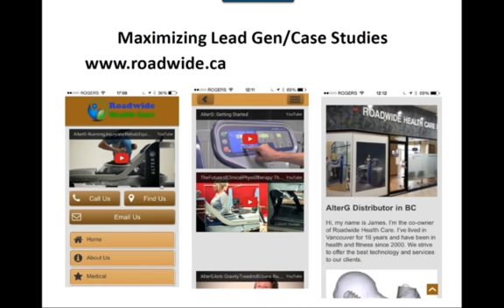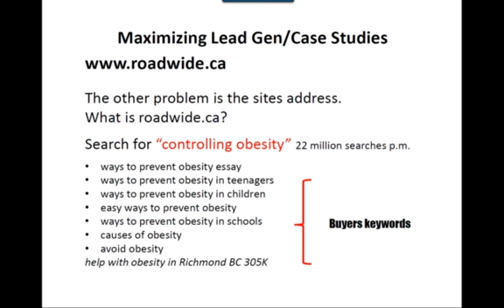Rapid Time Networks Virtual Meeting & Business Training Webinar clip18